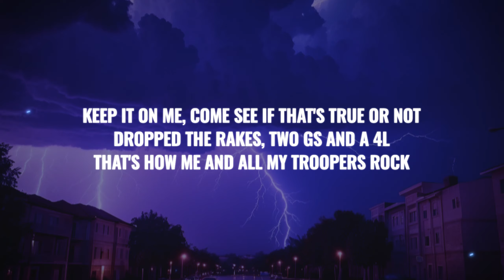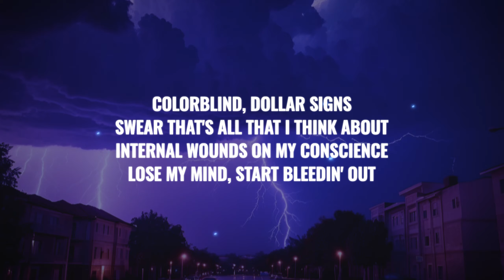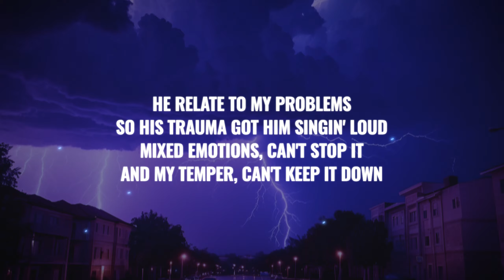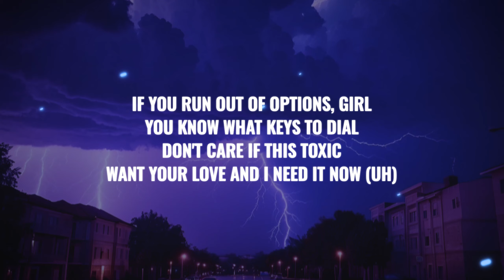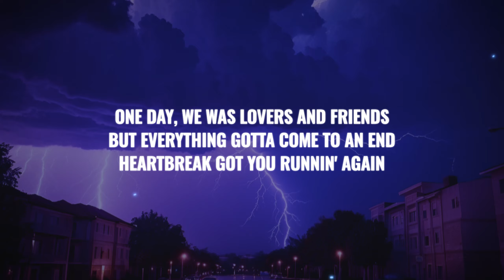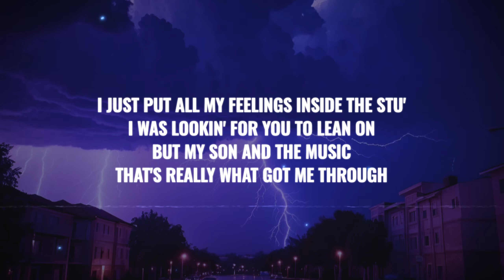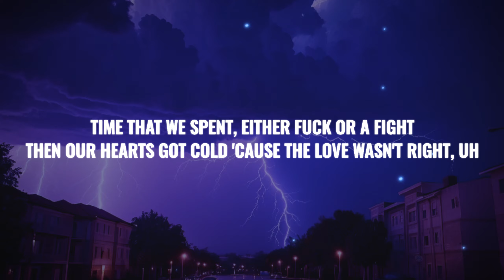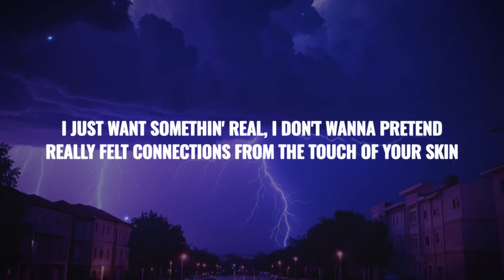Polo G - Partin Ways (Lyrics)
-LYRICS-
[Verse 1]
On the grind, can't indulge in the foolish stuff
Young nigga always held his own
Feel like I'm way overdue for props
Fed up, hell yeah, I been through a lot
Keep it on me, come see if that's true or not
Dropped the rakes, two Gs and a 4L
That's how me and all my troopers rock
Play with us, fuck around, get your shooters shot
It's gon' be a sad day when that Ruger knock
We ain't done yet, we gon' spin the block
Face shot, Spot News what we do to opps
Know them niggas want me gone, but I can't go, I'ma shoot my gun back
Only got yourself and some hope, and if I go, who gon' teach my son that?
Breakup, tryna blamе my faults and time goes on, but we always run back
Tryna find ways just to copе, I been there before, know we all been done bad
Colorblind, dollar signs, swear that's all that I think about
Internal wounds on my conscience, lose my mind, start bleedin' out
He relate to my problems so his trauma got him singin' loud
Mixed emotions, can't stop it, and my temper, can't keep it down
If you run out of options, girl, you know what keys to dial
Don't care if this toxic, want your love and I need it now (Uh)

[Chorus]
One day, we was lovers and friends
But everything gotta come to an end
Heartbreak got you runnin' again
I just want somethin' real, I don't wanna pretend
Really felt connections from the touch of your skin
Constantly drinkin', I'm stuck in a binge
Are you careless or was it revenge?
Crazy what the true colors can blend, uh

[Verse 2]
Think about me all day, what you probably do
Now you tryna get used to somebody new
I could've wrestled some shit just to copy you
I just put all my feelings inside the stu'
I was lookin' for you to lean on
But my son and the music, that's really what got me through
Have you ever let the wrong one steal your heart?
I been a victim of robbery too, uh
We partin' ways and I'm fine with that
'Cause the same old shit, ain't got time for that
Common sense, that's what your mind would lack
Yeah, you tried to play, can't rewind it back, uh
Grindin' for the fam, I was up all night
Likes on the 'Gram got you caught up in the hype
Time that we spent, either fuck or a fight
Then our hearts got cold 'cause the love wasn't right, uh